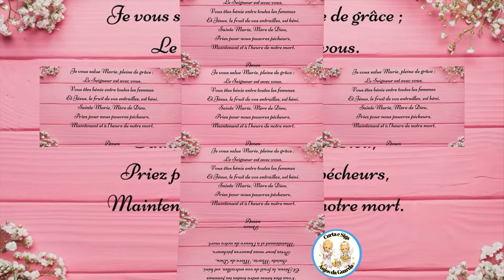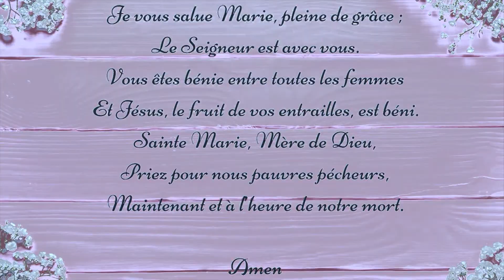JE VOUS SALUE MARIE / HAIL MARY IN FRENCH / AVE MARIA EM FRANCES